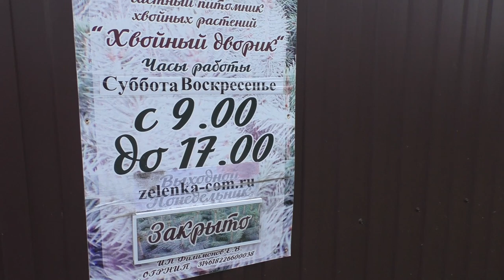Как чувствуют хвойные растения зимой без снега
Как чувствуют хвойные растения зимой без снега.(Ролик снят спонтанно.)

Заказы принимаются на Весну 2023 года на нашем сайте!

Питомник хвойных и вечнозелёных растений "Хвойный дворик" находится в городе Шахты Ростовской области рядом с трассой М-4, мы выращиваем сеянцы хвойных растений в основном это видовые хвойные сеянцы ели, туи, можжевельники на доращивание, но есть и сорта декоративного посадочного материала размноженные семенами и черенками. Продажа оптом и в розницу по доступным ценам, купить посадочный материал на доращивание можно как интернет-магазине так и самовывозом, отправка почтой России и т.к Сдек